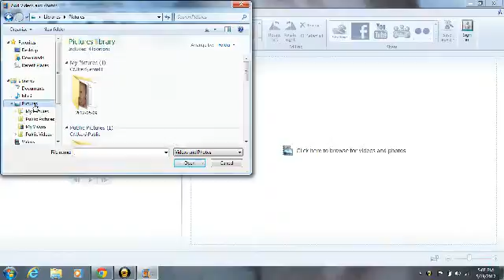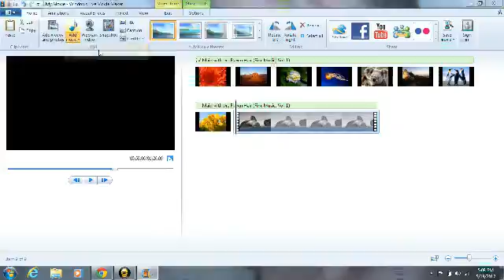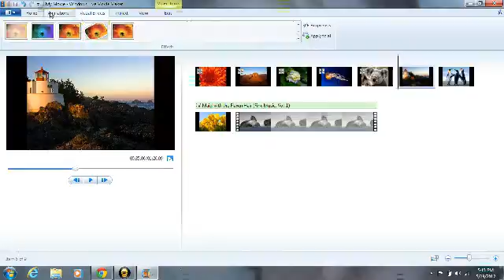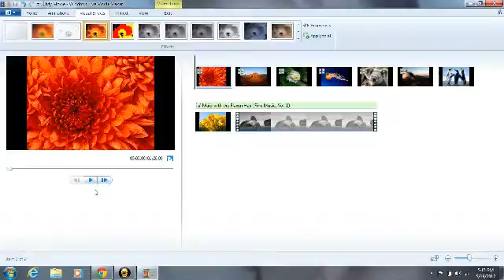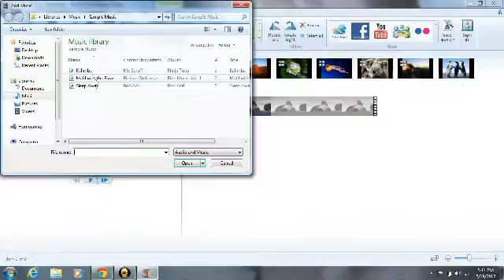TheIPunch's Webcam Video from May 19, 2012 02:06 PM